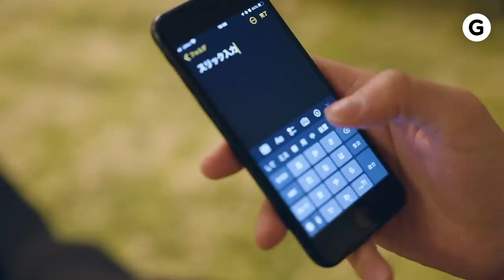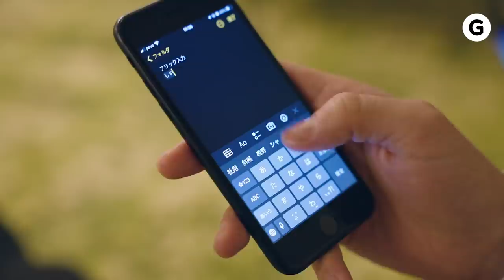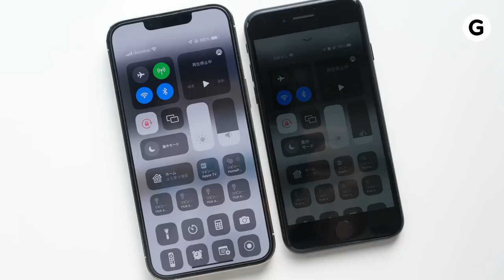【ハンズオン】iPhone SE 第3世代、もうこれで良いと思う。iPhone 13シリーズの新色もあるよ。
□iPhone 13 / iPhone 13 mini グリーン

□iPhone 13 Pro / iPhone 13 Pro Max アルパイングリーン

0:00 iPhoneの紹介
0:26 グリーンiPhoneの紹介
2:06 iPhone SE
2:52 よかったこと
3:53 キーボード打ちやすい
4:16 ホームボタン
5:31 SoC
5:54 カメラも違うね
6:09 A15でできること
7:40 画面が暗い
8:25 MagSafeない
9:02 SEは買い？

出演：綱藤公一郎
撮影：佐孝仁司
編集：カイル

せーの
\ｱｲﾌｫﾝﾀﾞｹﾀﾞﾖ!/